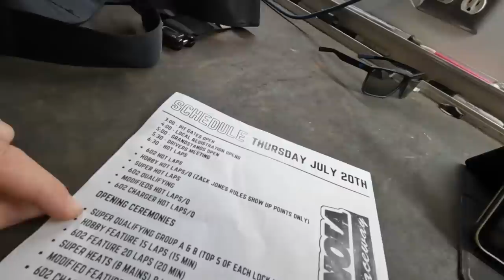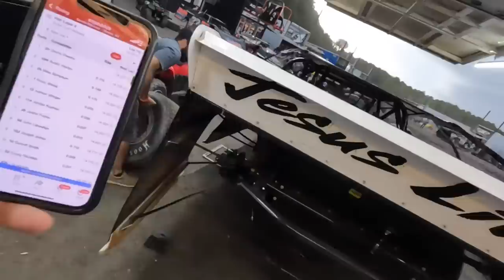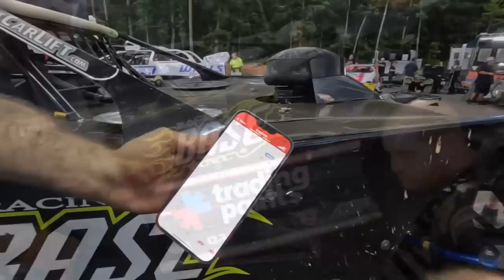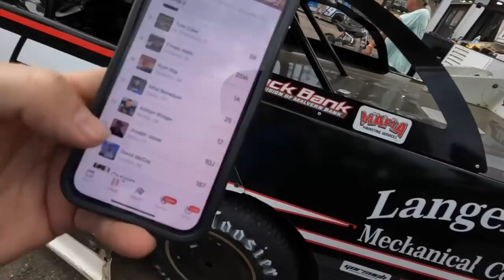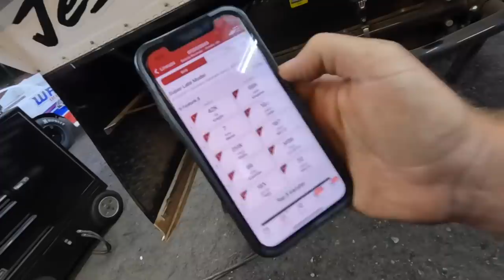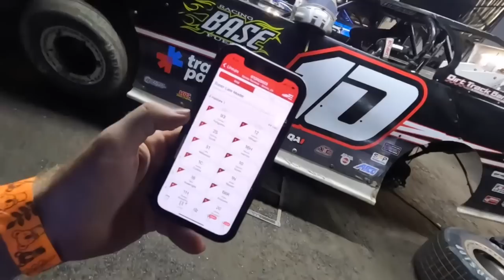Tight Racing in Georgia! Southern Nationals Series at Senoia Raceway!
We raced our Dirt Late Model at Senoia Raceway with the Southern Nationals Series!

MQFGZBIRHT74TI4A